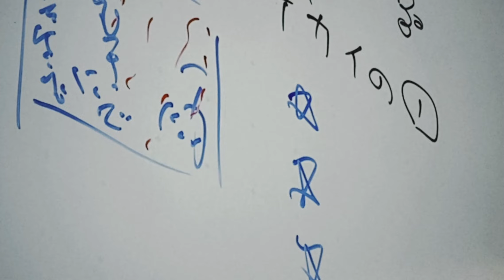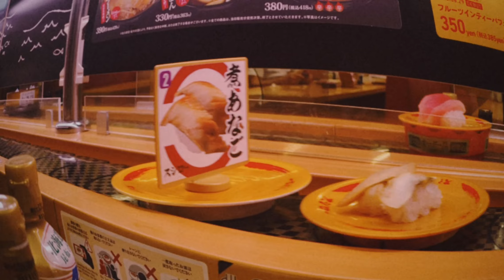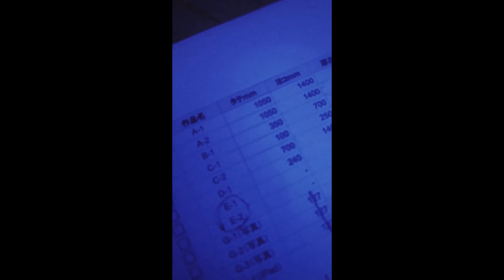[Vlog] 個展に向けた合宿 (2022 Summer)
「+log」

栗田頌久 個展
Kurita Nobuhisa

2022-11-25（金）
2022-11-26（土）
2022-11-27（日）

■場所
Aji Gallery アジギャラリー
東京都千代田区鍛冶町(ｶｼﾞﾁｮｳ)1-5-1 今本ビル3F

■時間
11:00〜19:00